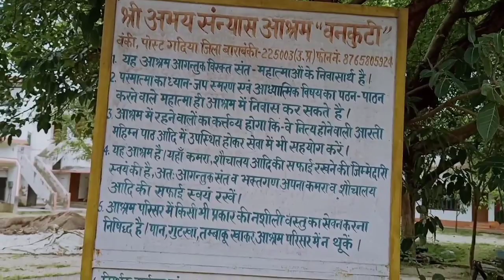श्री अभय सन्यास आश्रम 'वनकुटी' की कुछ महत्वपूर्ण बातें